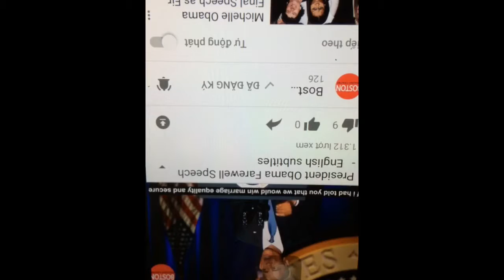The IGUANA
Prepaid